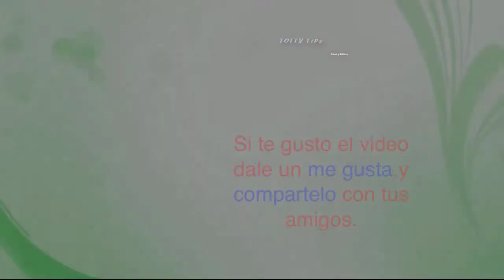Guepardos cariñosos, sweet cheetahs, Memphis Zoo sweet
Guepardos cariñosos, sweet cheetahs, Memphis Zoo sweet, Video HD